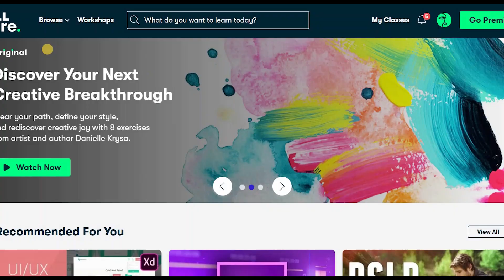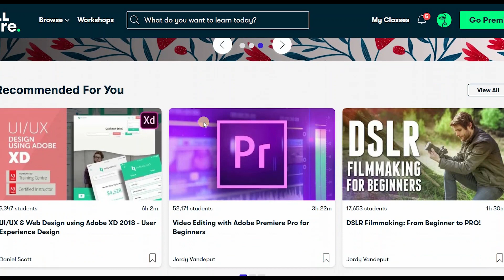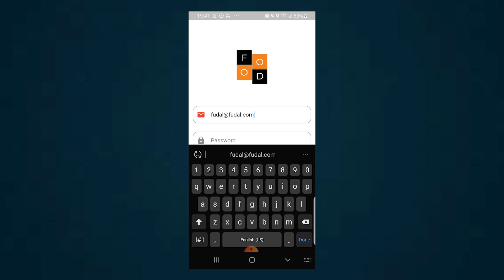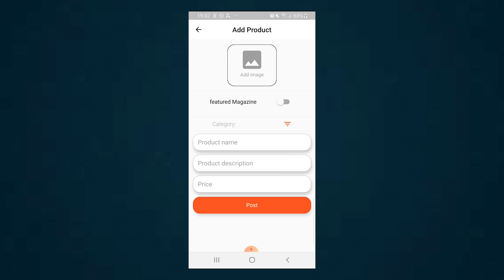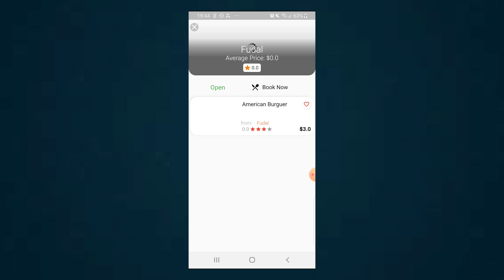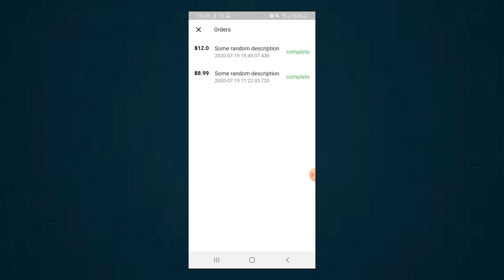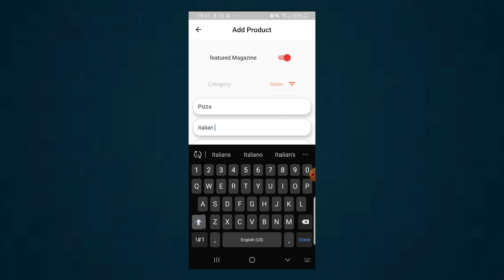I built a Restaurant Owner's App with FLUTTER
The first 1000 people who click the link will get 2 free months of Skillshare Premium